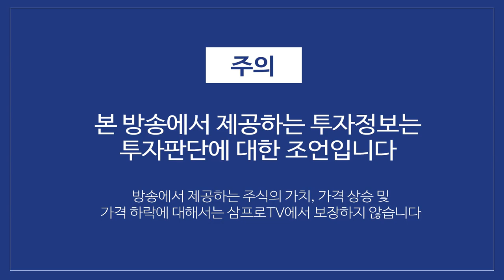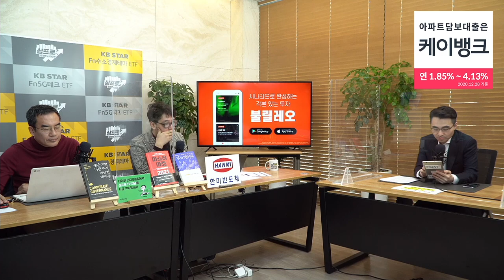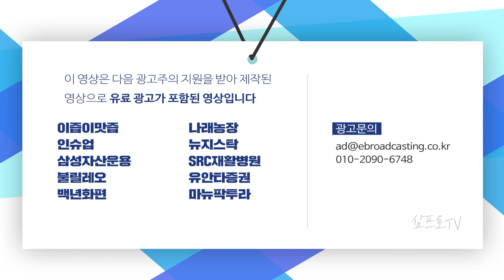쿠팡의 나스닥 상장 추진.. 국내 이커머스 시장의 주가 흐름 지켜보자 f.이베스트투자증권 염승환 부장